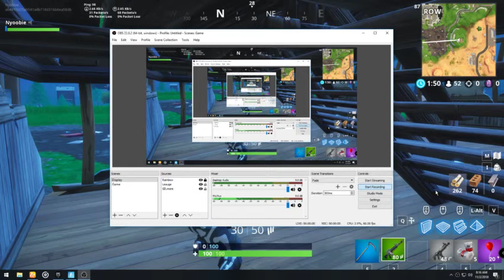back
not much
fyi i dont post on any of these social medias except youtube